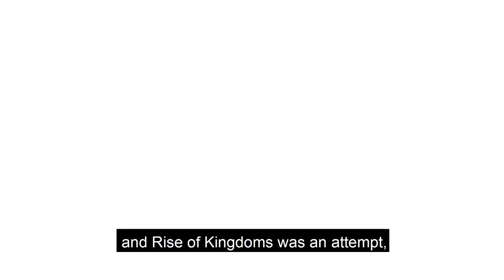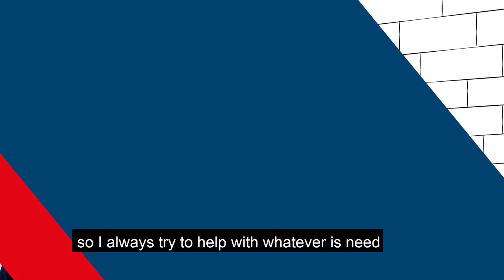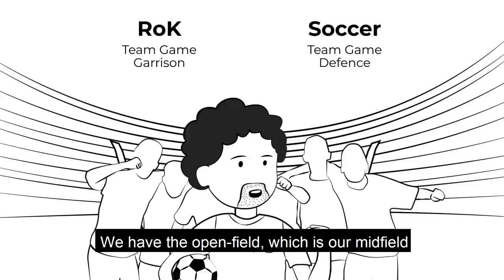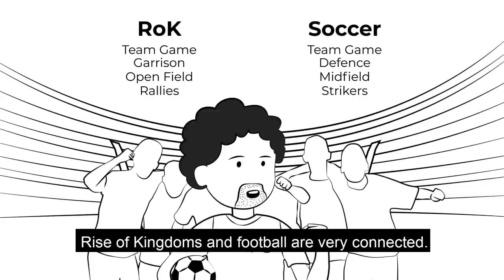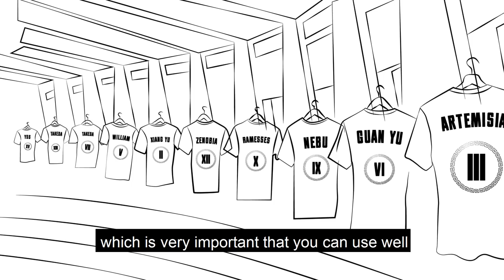"Rise of Kingdoms is a big part of my life."- Marquinhos from PSG about his favorite commanders&more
Marquinhos shares his story about how he started playing RoK, his favorite commanders and people he met along the way.

Timestamps:
00:00 - Intro
00:59 - How Marquinhos started playing RoK
03:27 - Current Kingdom
04:17 - Starting Civilization
05:00 - Troop type focus
06:30 - Which New Civilization you would like to see in RoK?
07:17 - Connections between football and Rise of Kingdoms
09:05 - Marquinhos personality “I like to help people”
10:32 - Memorable KvK
13:04 - About Community and friends in RoK
14:05 - Football team from RoK Commanders
15:49 - Favorite commanders
16:36 - If Marquinhos were a RoK commander..
19:03 - Message to the RoK Community